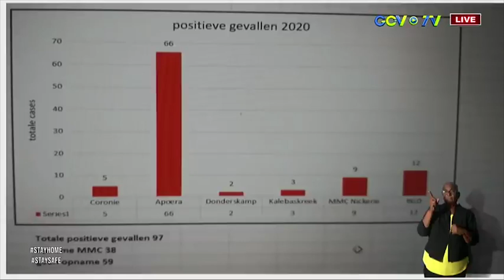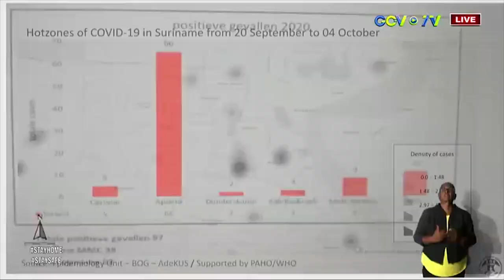COVID-19 JOURNAAL AFLEVERING 59